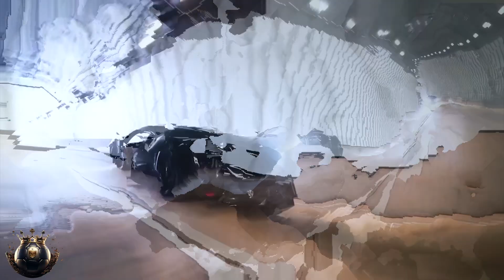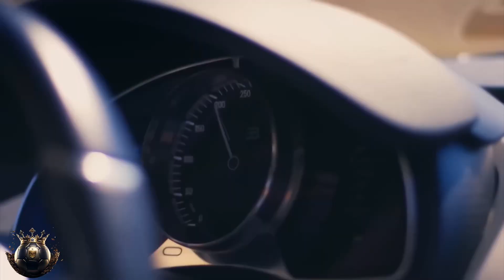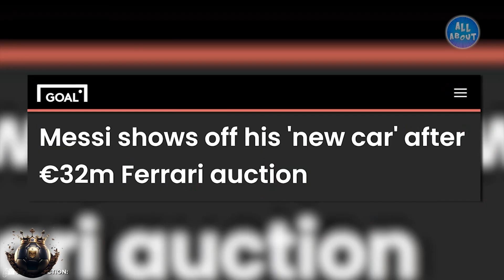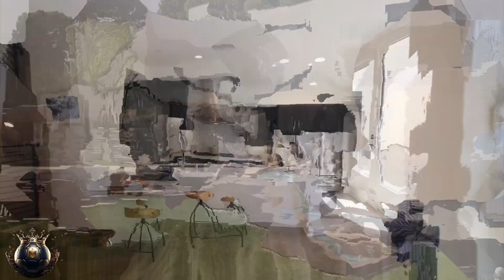Stupidly Expensive Things Football Players Own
Football stars!!! They keep kicking it hard on the football pitch but in real life, they go harder. How they spend these bills stupidly, is just so amazing!!! Stupidly Expensive Things Football Players Own.